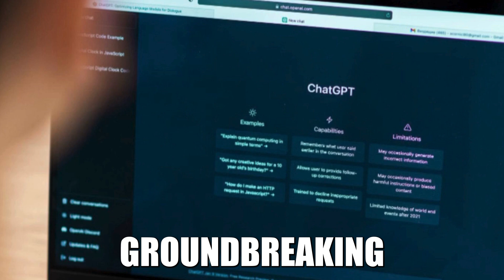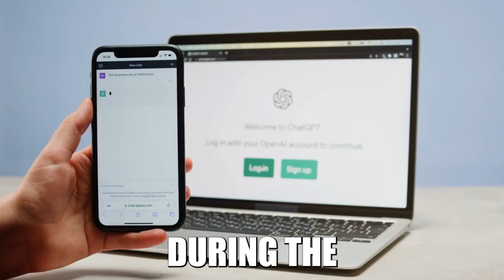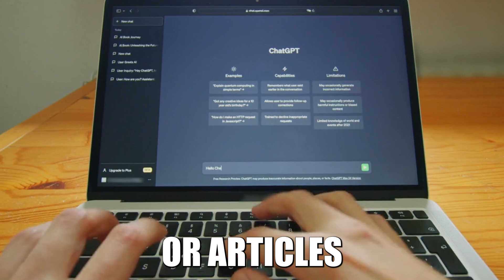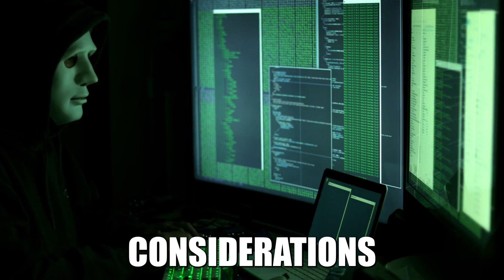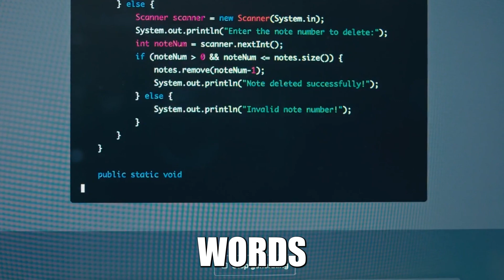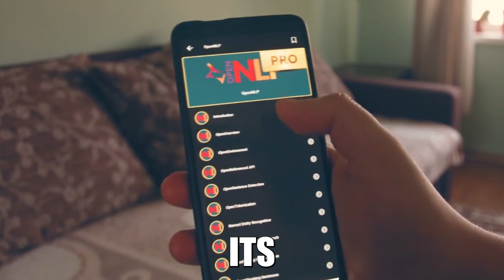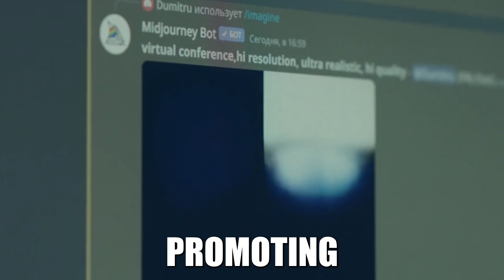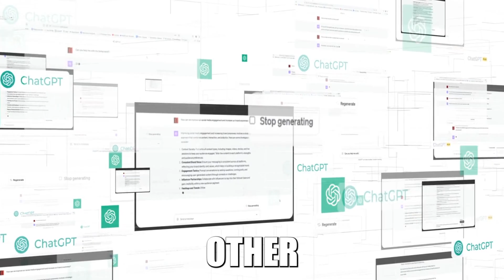GPT-4: The AI Model You Can't Live Without Anymore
Embark on a captivating journey of discovery with "GPT-4: The AI Model You Can't Live Without Anymore." Dive deep into the world of ai and technology as we explore how this groundbreaking development is poised to revolutionize industries, transform our lives, and push the boundaries of what's possible. From creating human-like text to reshaping the fabric of natural language processing, GPT-4 stands at the forefront of artificialintelligence, challenging our perceptions and ushering in an era of unprecedented innovation.

As we navigate through the intricate architecture, training methodologies, and versatile applications of GPT-4, prepare to be enthralled by the sheer power of emerging technologies and their capability to revolutionize content generation, language translation, and much more. This video is more than just an exploration; it's a thought-provoking content piece that questions the ethical implications and the future of human-machine interaction. Will GPT-4 transform our society for the better, or are we stepping into uncharted territories that could fundamentally alter our world?

Join us in this thought-provoking exploration of tech, technologynews, virtualreality, and augmentedreality, and discover how GPT-4 and similar technologies could reshape our future. Your role in this evolving narrative is crucial. As emerging technologies continue to shape the future, staying informed and prepared has never been more important.

Don't miss out on the future as it unfolds right before our eyes. Dive into the comments section to share your thoughts, insights, or concerns about how AI like GPT-4 might revolutionize or disrupt our society. Like this video if it sparked your curiosity and opened your mind to the endless possibilities that ai holds.

CHAPTERS:
0:00 - Introduction
0:29 - GPT Mechanics Explained
1:22 - GPT Applications Overview
3:55 - Evolution of GPT Technology
5:24 - Comparing GPT Models
5:45 - Ethical Implications of GPT
6:34 - The Future of GPT Technology